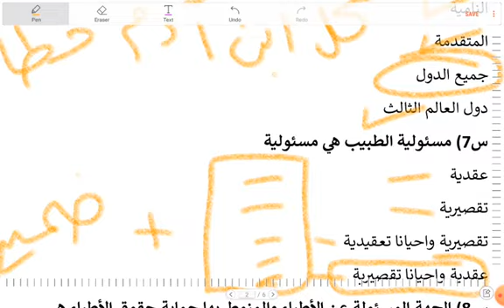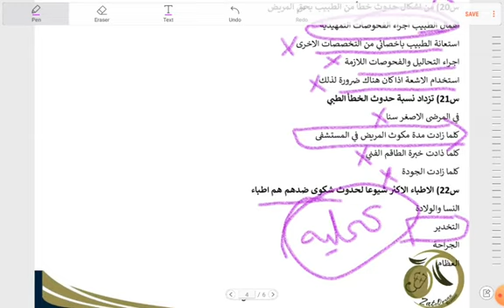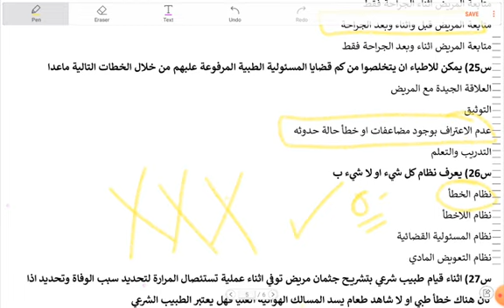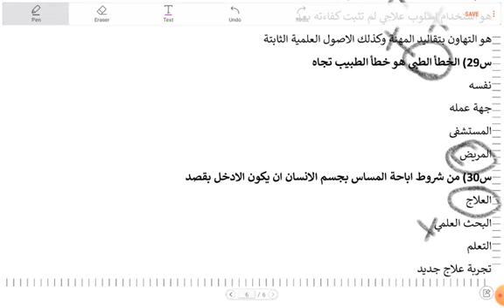٣٠ سؤال الخطا الطبي والمسؤليه الطبيه🎓🍒